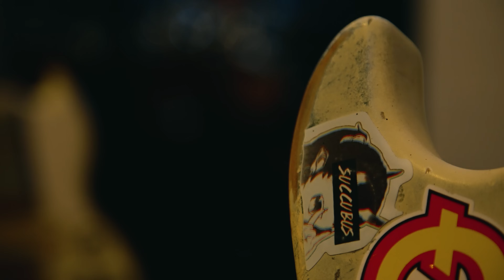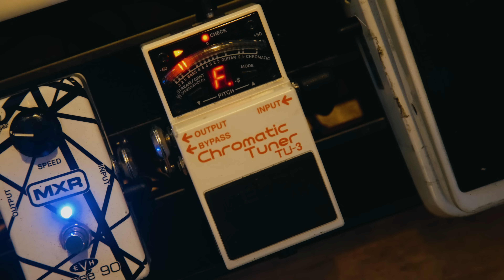Dagan's 2022 Rig Rundown! - His Guitars, Pedalboard and Amp Rig He Uses LIVE With The ReIssues!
Dagan shows us his 2022 live guitar rig! After many a message asking what Dagan uses when playing live with his band 'The ReIssues', we thought we'd shoot his very own 2022 rig rundown! He talks through his personal Kramers and the crazy modifications he's made with Sustainiacs and Custom Shop Schecter pickups made from whiskey barrels, as well as his favourite guitar of all time, his Gibson SG Custom, as well as a bunch of other Kramers, pedals & accessories!

Watch our video from Schecter's USA Custom Shop Pickup factory here!

00:00 Intro
00:49 Kramer Pacer With Dagan's Crazy Modifications
05:35 Gibson SG Custom
07:21 Kramer Baretta Hot Rod 'Custom Graphic Collection'
08:01 Pedalboard & Blackstar Amped 1 Amp
12:42 D'Addario XPND & Additional Pedals
13:17 Strings, Pics, Accessories, Cables & Microphone